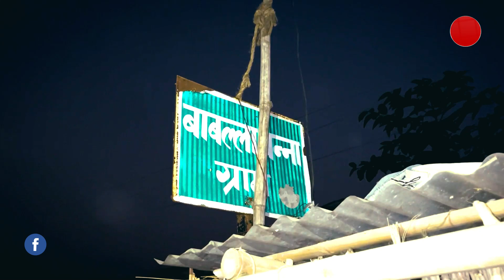क्या गंगा कटान में उजड़ जाएगा कटिहार का बबलाबन्ना गाँव?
बिहार के सीमांचल के जिलों में हर साल आने वाली बाढ़ और उससे होने वाली तबाही का जिक्र हम और आप लगातार सुनते रहते हैं। हर साल हजारों घर बाढ़ और मिट्टी कटान के कारण नदी में विलीन हो रहे हैं। लोगों की रोजी रोटी का जरिया खत्म हो रहा है। बच्चों की पढ़ाई खत्म हो रही है, यानी कुल मिलाकर हर साल लाखों जिंदगियां बर्बाद हो रही हैं। हम सुनने और देखने वालों के लिए शायद अब यह एक आम बात हो गई हो, लेकिन जो लोग इस तबाही से गुजर रहे हैं उनके लिए यह एक भयानक रात का ख्वाब जैसा है, जो उनके जिंदगी में आने वाली सुबह को रोके हुए है।

आज हम आपको बिहार के कटिहार जिले के अमदाबाद प्रखंड अंतर्गत भवानीपुर खट्‌टी पंचायत के बबला बन्ना गांव के हालात दिखा रहे हैं। जहां पिछले 5 साल में आधा से ज़्यादा गांव गंगा कटान में समा चुका है। जो मस्जिद पहले गांव के बीचो बीच हुआ करती थी वो अब गंगा नदी के किनारे है। बात करें इस साल की, तो पिछले चार-पांच महीनों में ही गांव के लगभग 500 घर और सैकड़ों बीघा खेती की जमीन नदी में समा चुके हैं।

इसी गांव के मैनुल हक बताते हैं कि 4 महीने पहले ही उनका घर नदी कटान में चला गया था इसीलिए वह अब दूसरे गांव में विस्थापन कर चुके हैं। वहां उन्होंने नए घर के नाम पर मिट्टी और फूस की झोपड़ी बना ली है।

इसी गांव के बाबर अली की इसी साल पांच 6 बीघा खेती की जमीन और उनका घर नदी में कटकर विलीन हो गये। वह बताते हैं कि पूरे गांव की लगभग 300 एकड़ जमीन इसी साल नदी में कट गई है।

स्थानीय ग्रामीण लाल मोहम्मद बताते हैं कि कटान के कारण यहां के 4 स्कूल नदी में समा चुके हैं, जिसमें पढ़ने वाले अधिकतर बच्चे आज घर पर बैठे हैं। चार पांच बच्चे पढ़ भी रहे हैं तो उन्हें 3 किलोमीटर दूर का सफर तय कर दूसरे गांव के स्कूल में जाना पड़ता है।

आगे लाल मोहम्मद बताते हैं कि गांव की लगभग 10-12 मस्जिदें कट चुकी हैं। सिर्फ जुम्मा की नमाज पढ़ने वाली एक मस्जिद बची हुई है, जो फिलहाल नदी के मुहाने पर है।

इसी गांव के रहने वाले युवक मोहम्मद यूसुफ बताते हैं कि यहां पहले गांव वालों ने ही कटान विरोधी कार्य की पहल की थी फिर उसके बाद थोड़ा सा काम सरकार द्वारा भी करवाया गया। अगर सरकार इस गांव को बचाने के लिए कुछ काम करती है, तो शायद यह गांव बच जाए, वरना आने वाले 1 साल में इस गांव का नामोनिशान नहीं बचेगा।

स्थानीय मनिहारी विधायक मनोहर प्रसाद सिंह बताते हैं कि साल 2020 में गंगा नदी से कटान को रोकने के लिए मेघु टोला में 13 करोड़ का काम हुआ, फिर भी बबला बन्ना गाँव के 165 घर कट गए। बीते छह दिसंबर को खुद मुख्यमंत्री नीतीश कुमार गंगा कटान का निरीक्षण कर गए हैं। अब आने वाला वक़्त बताएगा कि बबला बन्ना गाँव का अस्तित्व बच पायेगा या नहीं।

मैं मीडिया की स्वतंत्र पत्रकारिता का साथ दीजिए, मेंबर बनिए -

(ganga river,katihar,land erosion katihar,land erosion by ganga,katihar news,bihar news,bihar flood,bihar flood 2022,babla banna,babla banna ka masjid,babla banna masjid,main media,bihar samachar,katihar ka news)